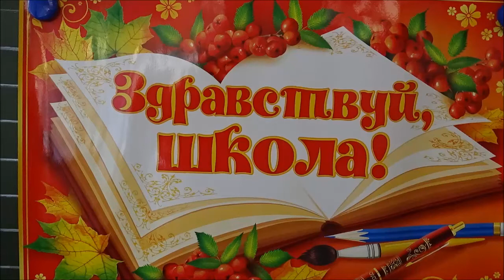И чему же учат в школе? Петра Дубрава 2017